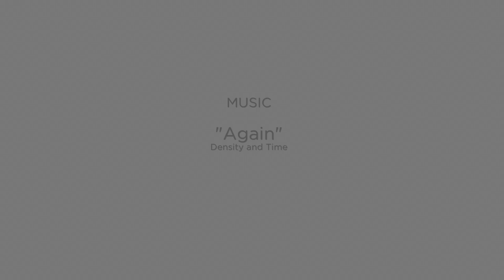Nguyen-Vi Mohamed - Drug Development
This video features Dr. Nguyen-Vi Mohamed, a neuroscientist who works with mini brains, miniature balls of human brain cells smaller than a pea. Mini brains offer a unique opportunity to better understand neurological diseases and accelerate drug development. Dr. Mohamed also owns two bakeries in Montreal.

Neuro XXceptional is a series featuring women who tell us what drove them to become scientists and clinicians, and what they love about their work. At The Neuro, these exceptional professionals are improving the lives of patients, helping us understand how the brain works and how to treat neurological disease.

Join us as we delve into the inspiring world of these women – nurses, doctors, neuroscientists, young students who are on the front-line of advancing treatments for diseases including Parkinson’s, ALS, and stroke, and exploring the mechanics of memory, music, decision-making and language in the brain.